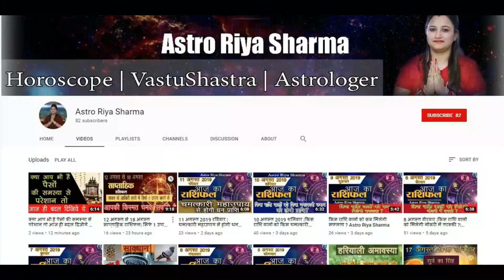मंगलवार के दिन इन 3 राशियों पर होने वाली है धन वर्षा || Dainik Rashifal || 3 december 2019